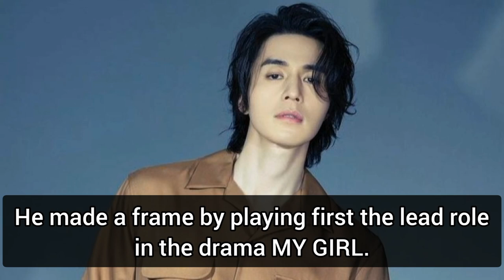Dong Wook Lee Lifestyle 2023 I Biography | Girlfriend | Family | Drama | Instagram 🖤